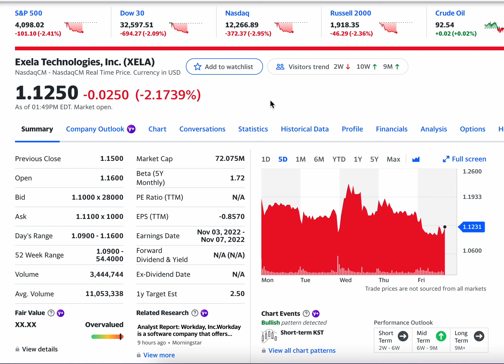Down 2.1% Exela Technologies Inc XELA Signs new 3-year contract in Germany! Closed My Position!!